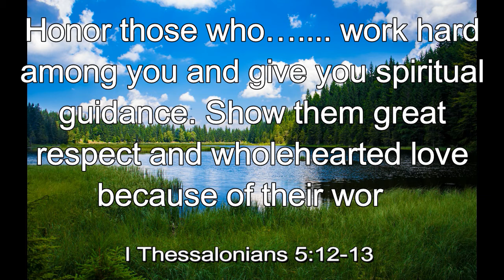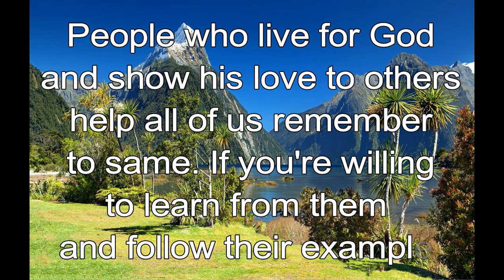365 CHRISTIAN MEDITATION 💙 BIBLE DEVOTION | OCTOBER 25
Christian Meditation 💙 I Thessalonians 5:12-13, NLT
Honor those who…. work hard among you and give you spiritual guidance. Show them great respect and wholehearted love because of their work.